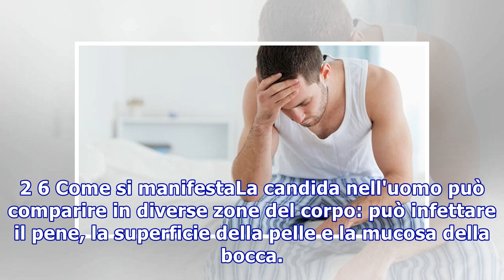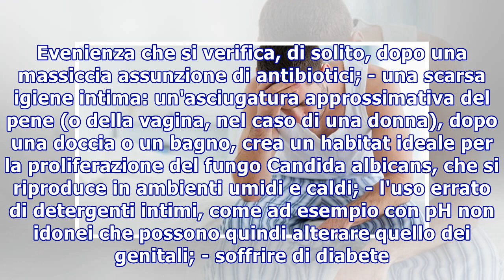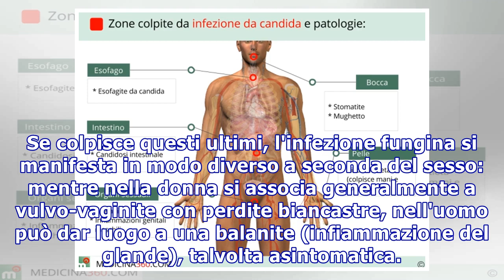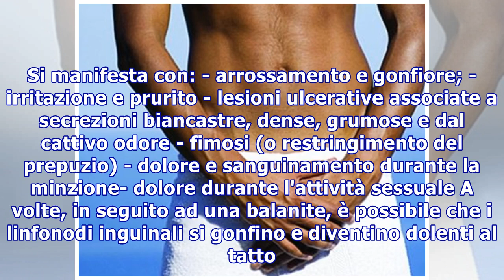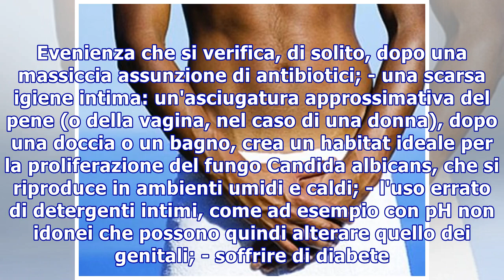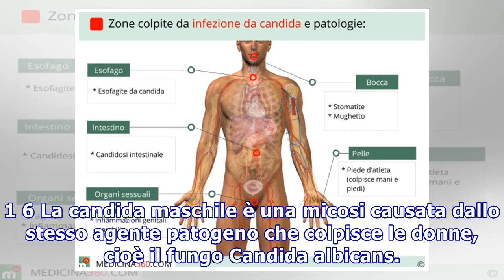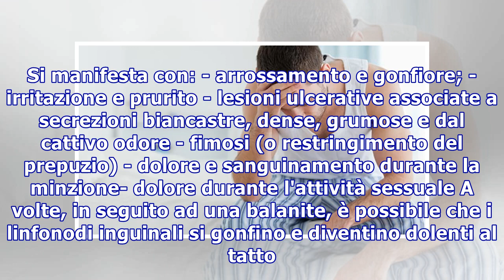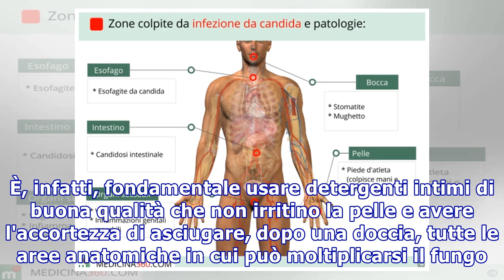La candida nell’uomo: sintomi e cura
La candida nell’uomo: sintomi e cura 1 6 La candida maschile è una micosi causata dallo stesso agente patogeno che colpisce le donne, cioè il fungo Candida albicans. Può infettare la bocca, il tratto gastro-intestinale e i genitali. Se colpisce questi ultimi, l'infezione fungina si manifesta in modo...